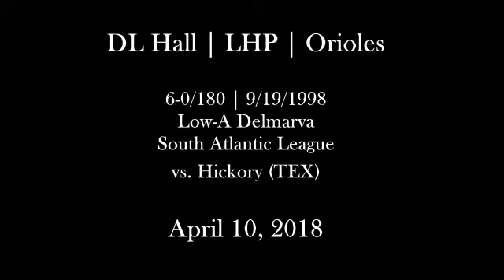DL Hall (4-10-2018) vs. Hickory (Salisbury, MD)